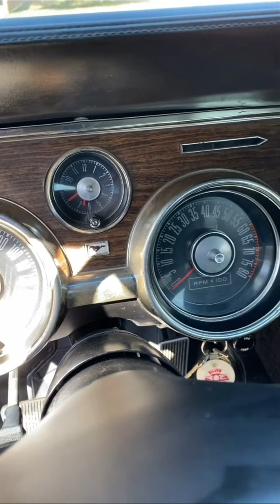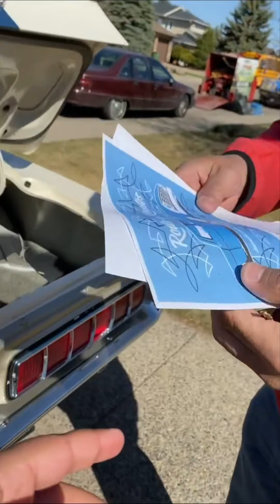موستنق شلبي خااااص...فرصة نادرة جدا جدا 🔥🤷‍♂️ ...اشتراكك🏷وتفعيل🔔دعم للقناة👍✅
للطلب و الاستفسار اكثر على حساب الانستقرام :

 ksa.classic@